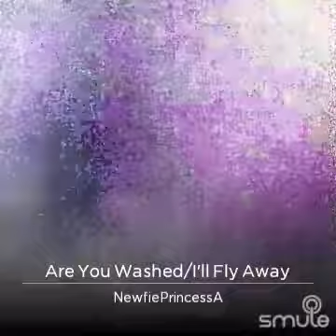Are you washed / I’ll fly away , Recorded by me NewfiePrincessAudrey